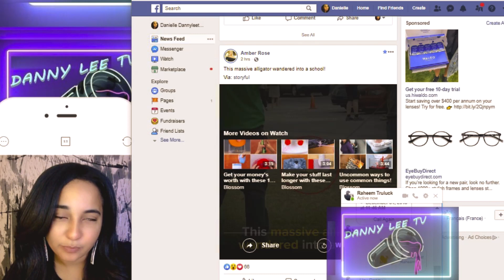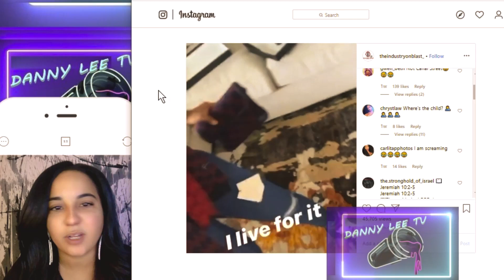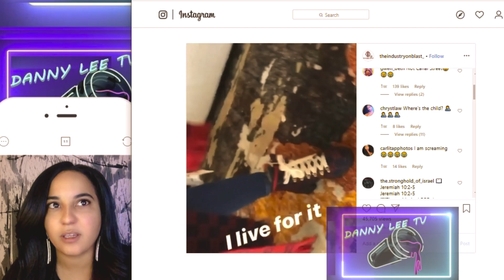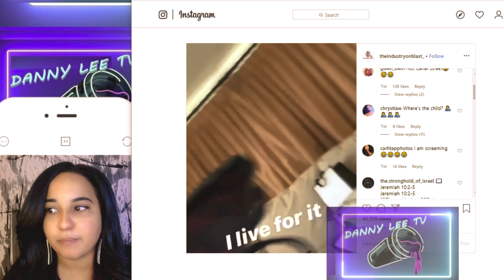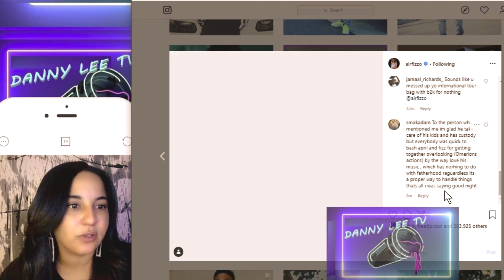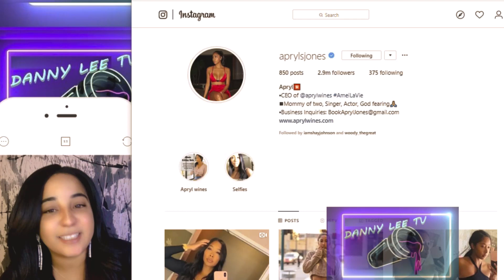APRYL JONES aka "DAVEY JONES LOCKER BOX" SLEEPING ON THE FLOOR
APRYL JONES SLEEPING ON THE FLOOR
MAKE MONEY NOW BY SELLING YOUR OLD PICTURES /YOUR PICTURES / AND ENTERING PICTURE CONTEST